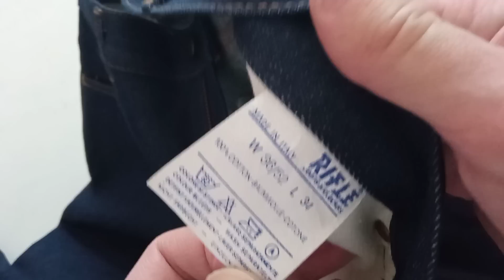Эталонные джинсы Rifle из 80х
Эталонные джинсы Rifle из эпохи джинсового бума 80х  СССР
Эталонный экземпляр, состояние и размер 36х34